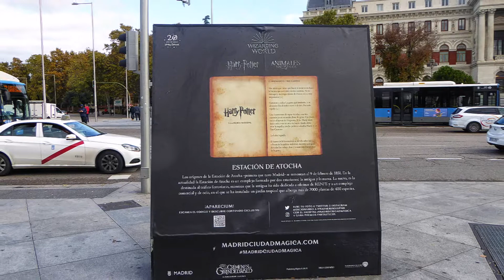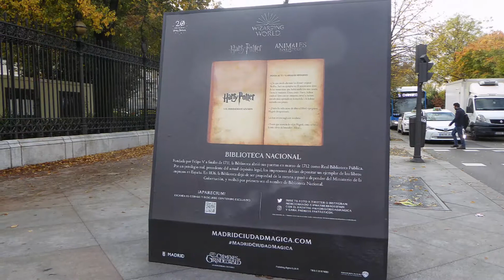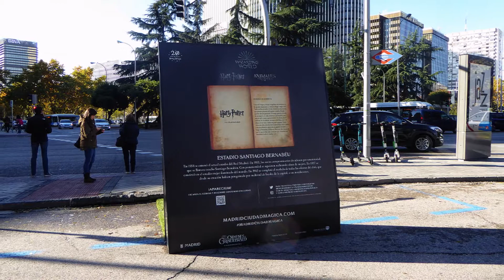Exposición "Madrid, ciudad mágica"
Entre el 15 de octubre y el 15 de diciembre de 2018, las calles de Madrid fueron el escenario de una exposición sobre Harry Potter, con un total de 5 esculturas:

00:19. Andén 9 3/4. (Estación de Atocha)
00:46. Mandrágoras. (Real Jardín Botánico)
01:08. El Monstruoso Libro de los Monstruos (Biblioteca Nacional)
01:47. Maleta de Newt Scamander (Museo Nacional de Ciencias Naturales)
02:09. Copa mundial de Quidditch - Escoba Nimbus 2000 (Paseo de la Castellana, esquina a Concha Espina).